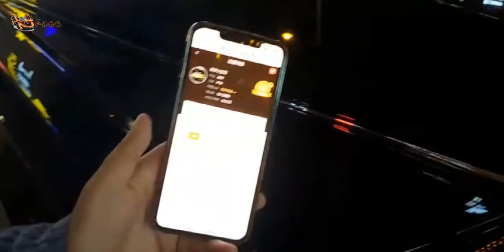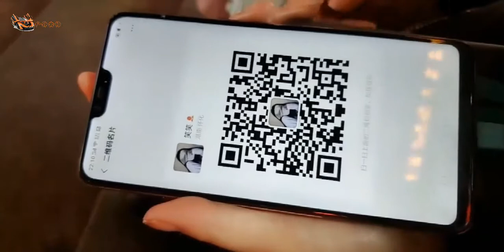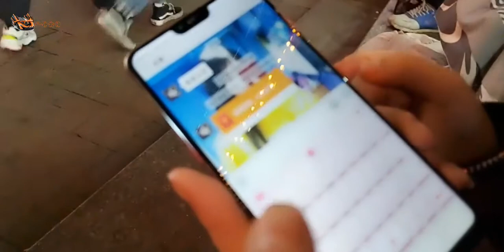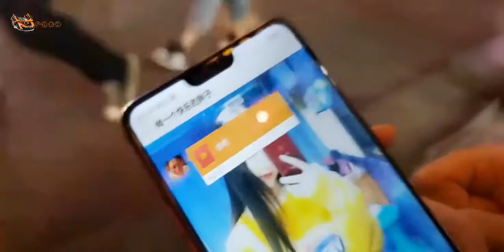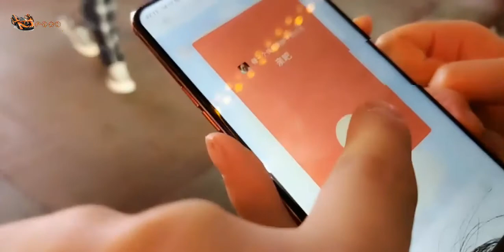户外小胖：一晚上处到10几个女朋友，坐的站的蹲的围一圈的撩